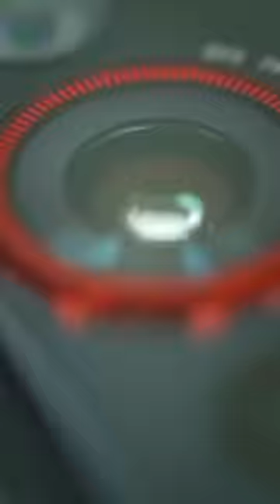ये फोन Game lovers के लिए है वरदान....